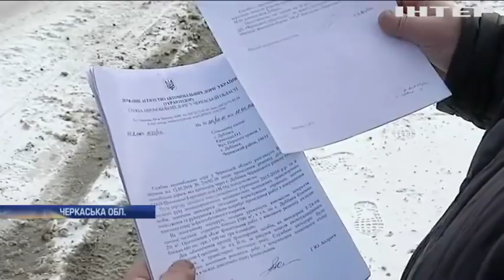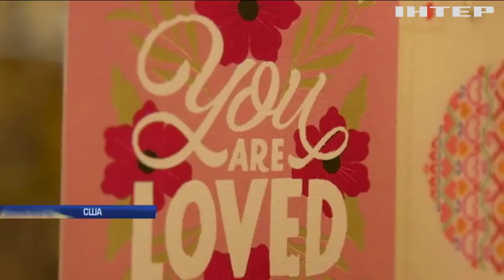Новости 12:00, выпуск за 12 февраля 2020 года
Дивіться у випуску: Селище Зайцеве застигло між війною і перемир'ям. Новий штам коронавірусу отримав ім'я. В Багдаді уперше за останні 12 років випав сніг